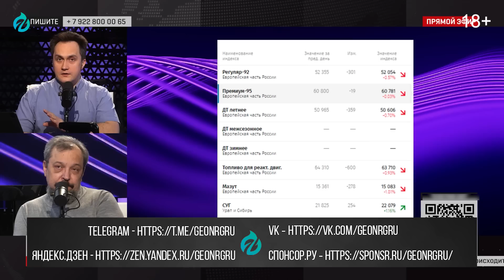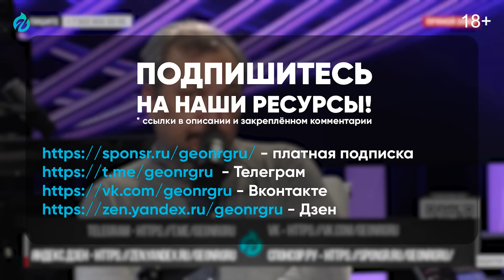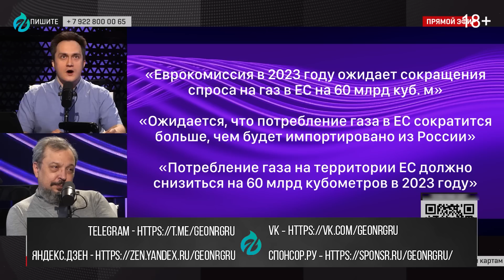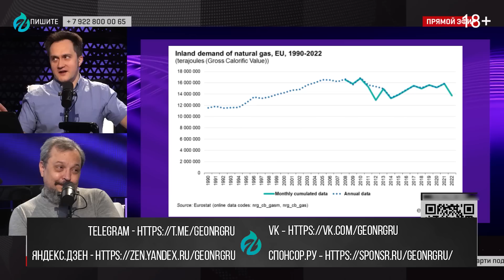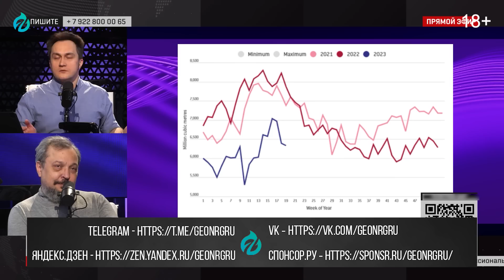Закон NOPEC против картелей: объявят ли США войну ОПЕК? | Борис Марцинкевич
- Газопровод Нигерия-Марокко: новый Северный Поток для ЕС?
США готовят антикартельные инструменты для стимулирования экспортеров нефти
Юридический комитет Сената Конгресса США в четверг одобрил антикартельный законопроект NOPEC (No Oil Producing and Exporting Cartels Act), он позволит правительству США предъявлять антимонопольные иски к участникам Организации стран—экспортеров Нефть (ОПЕК) и их партнерам, включая РФ: Россия входит в альянс ОПЕК+. Шансы проекта на утверждение обеими палатами Конгресса и президентом США на фоне кризиса энергоносителей, ухудшения отношений между экспортерами и импортерами нефти и нарастания санкционного давления на РФ достаточно высоки. NOPEC может повлиять на увеличение поставок из ОПЕК, что важно для планов ЕС по отказу от поставок российской нефти. При этом, по данным Американского института нефти, резкий рост добычи стран ОПЕК может привести уже к опасно низким ценам для американских производителей.